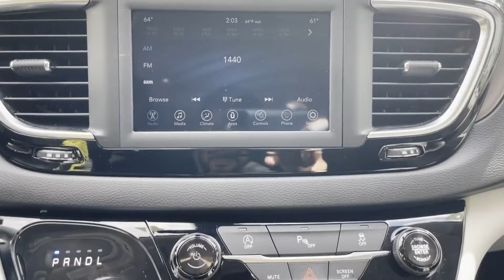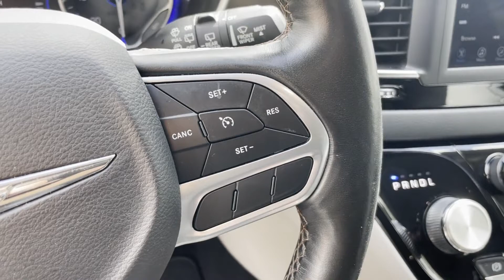Used 2019 Chrysler Pacifica Touring L Huntington, Commack, Dix Hills, Huntington Station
2019 Chrysler Pacifica Touring L 2C4RC1BG1KR738039 Video

This 2019 Chrysler Pacifica Touring L 2C4RC1BG1KR738039 is full of phenomenal features such as: